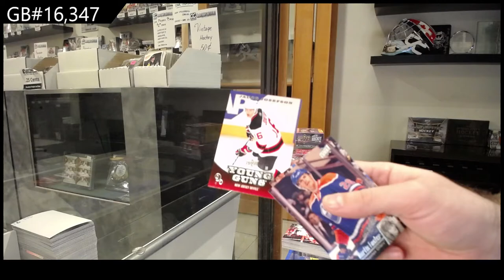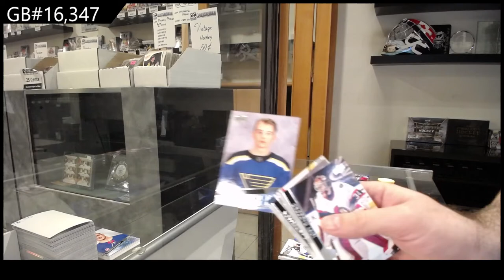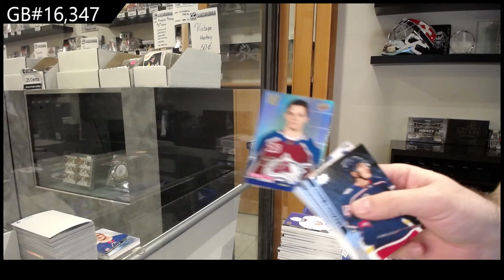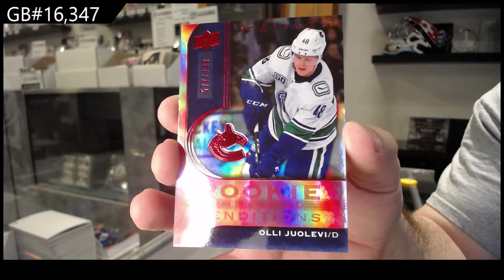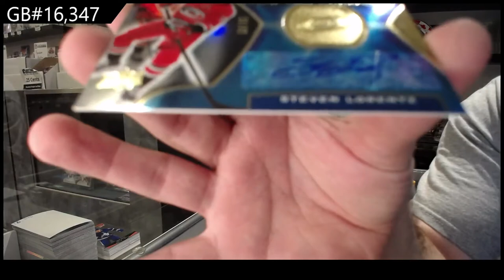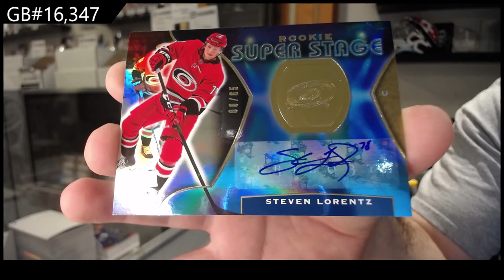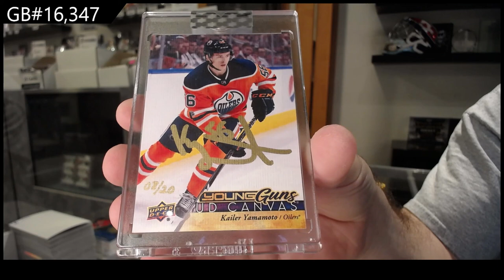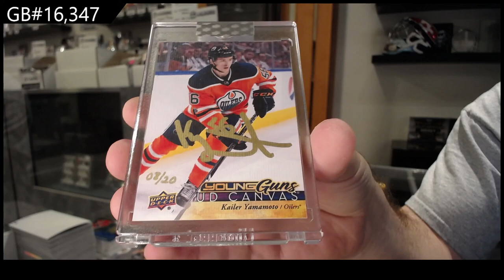6 Box Hockey Mix Break With BuyBacks - C&C GB #16,347